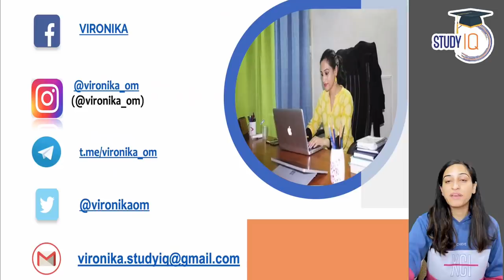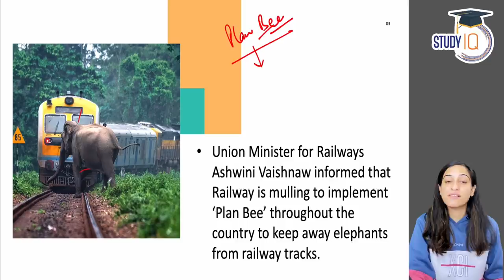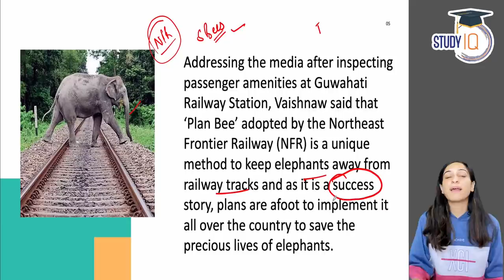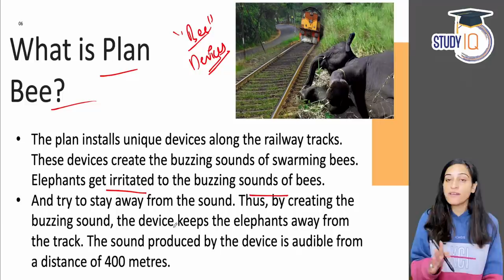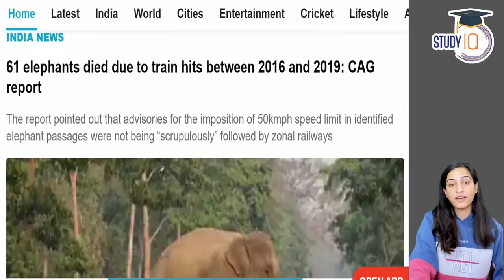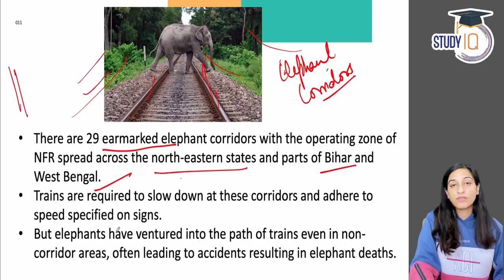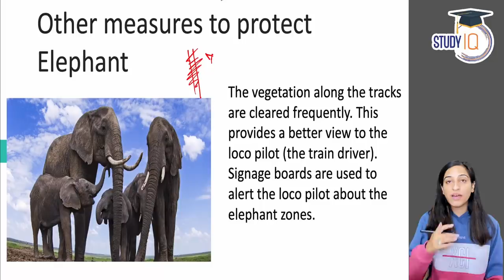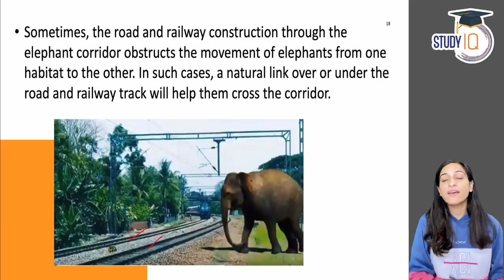Plan Bee - How Indian Railways is saving elephants from train accidents ? UPSC Science & Technology